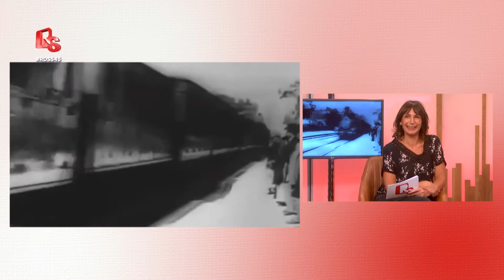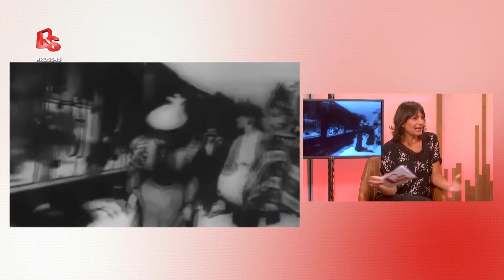545 - Hablamos del origen del cine de terror y descubrimos a un actor español muy internacional